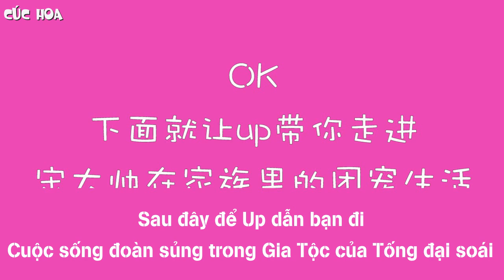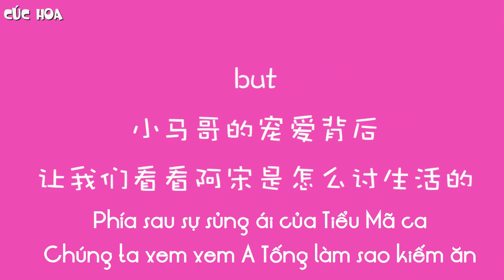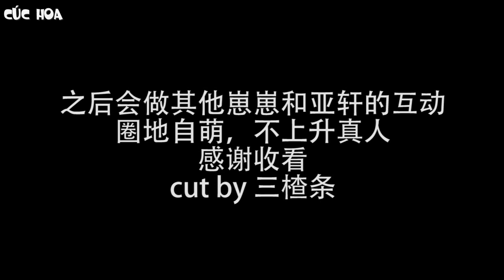[VIETSUB][FMV][TF GIA TỘC][KỲ HIÊN]【祺轩 ​​​​】- DẪN BẠN XEM CUỘC SỐNG ĐOÀN SỦNG CỦA TỐNG ĐẠI SOÁI [P1]